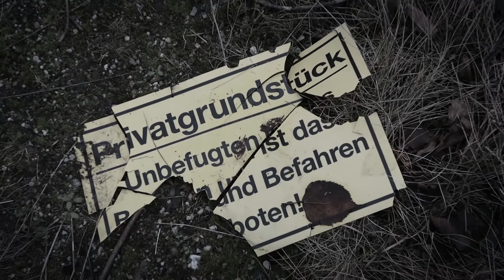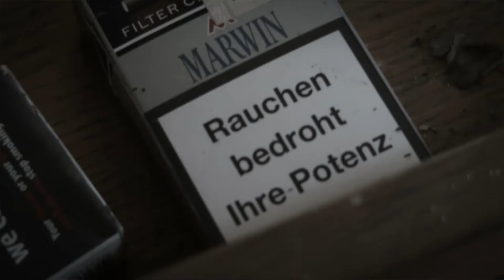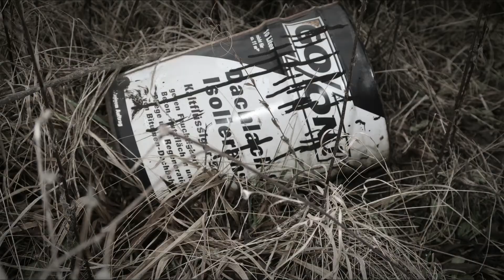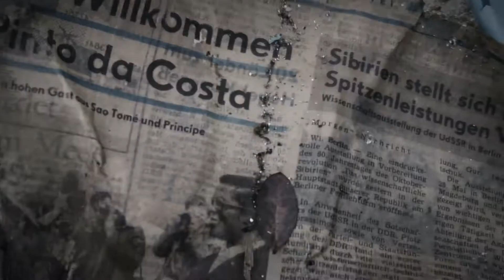Gartentraum 2018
Wieviel Schweiß, Blut und Geld muss wohl über die Jahre in diese Anlage geflossen sein... es war mal schön hier ...
ein Nachruf